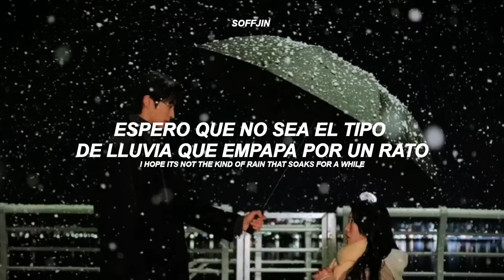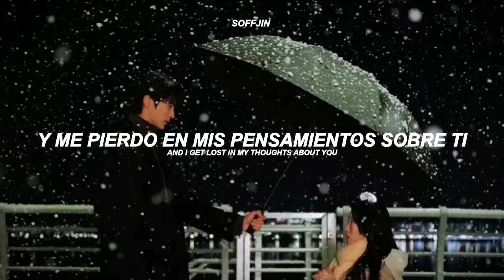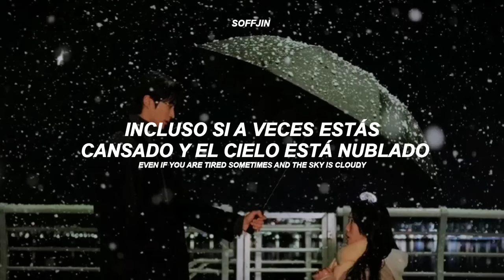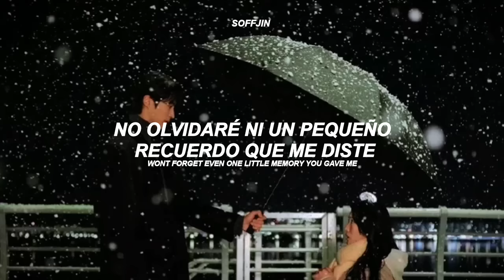Eclipse (이클립스) • | Sudden Shower • | Lovely Runner OST PART 1 • | [ Traducida Ingles Al Español ]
💜[ B I E N V E N I D O S  A  M I  C A N A L ]💙

[ No olvides que siempre estaré eternamente  agradecida contigo por qué veas este video, puedes Compartir el video con tus amigos💞

[ Sube la calidad para mejor experiencia 💖]

[ Artista : Eclipse ]
[ Drama Koreano  : Lovely Runner 2024 ]
[ Canción : Sudden Shower ]

[ Las Traducciones del inglés al español no son literales. Mil disculpas Si cometí algún error ] 💜

Mucho menos quitar la marca de agua. Hacer estos videos
me toman horas de edición.